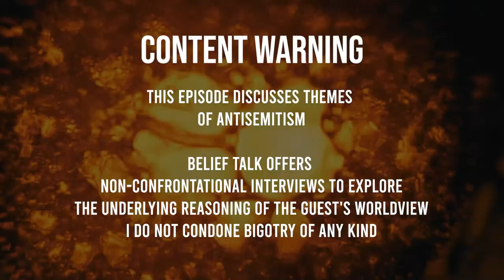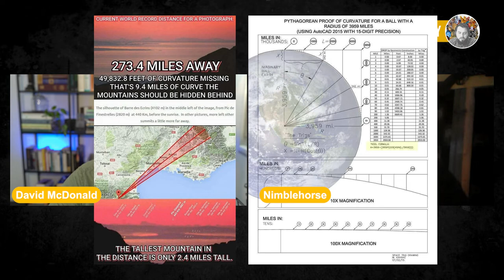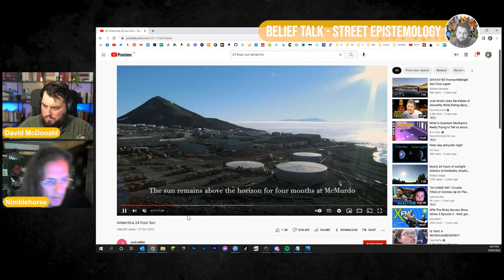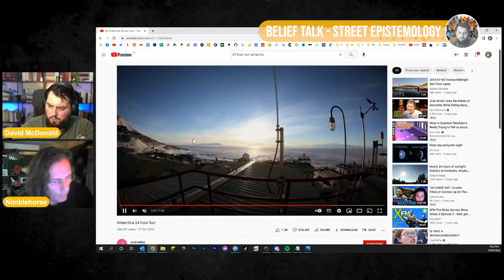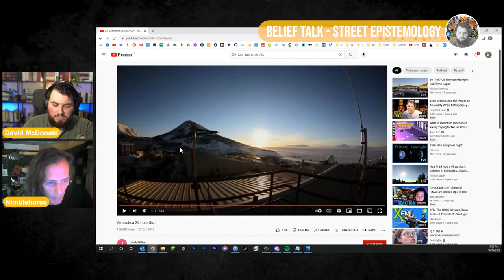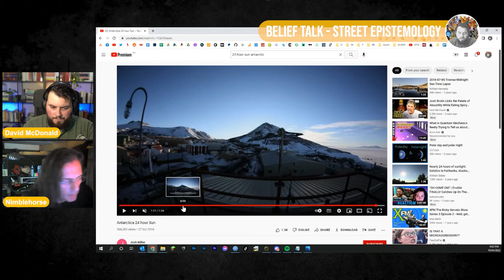Flat Earth & Biblical Cosmology (Youtube Commentor Nimblehorse) | Belief Talk - Street Epistemology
On This Episode of Belief Talk, Nimblehorse and I discuss their belief that the earth is flat. I may continue to chat with Nimblehorse. Please be respectful in the comments when challenging his claims.

Trigger Warning: This episode contains mild antisemitic themes.

Belief Talk is a non-confrontational interview program where beliefs and reasons for beliefs are explored. The interview style is based on Street Epistemology techniques. My interview partners may read your comments, so please be kind and respectful.